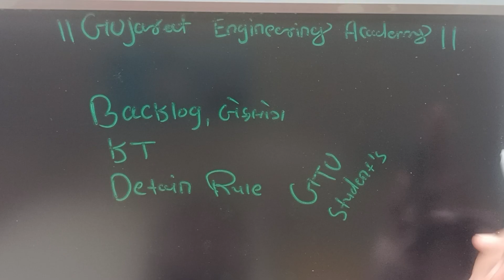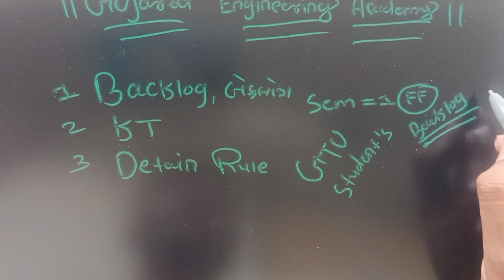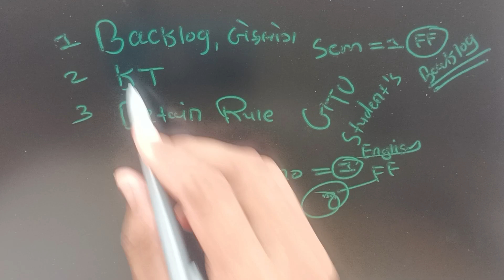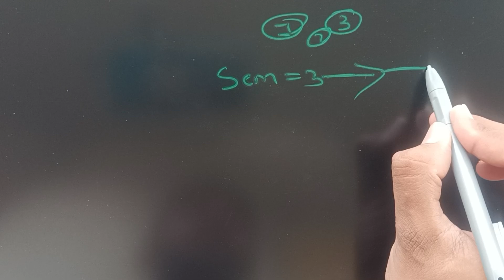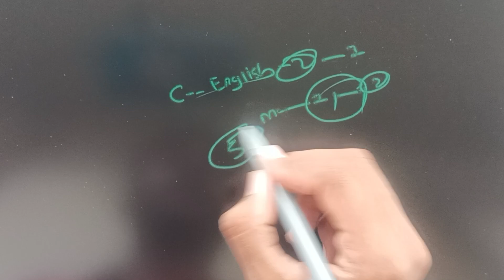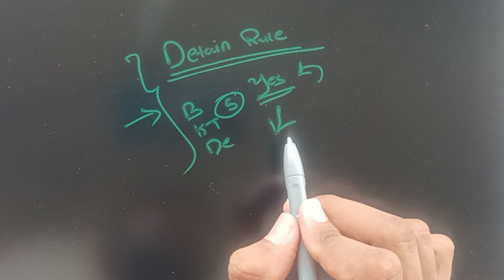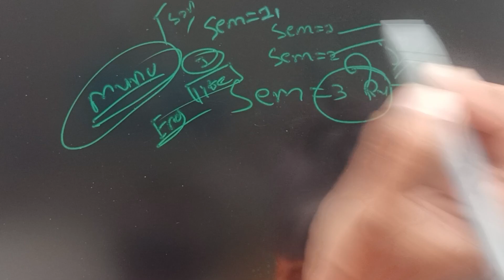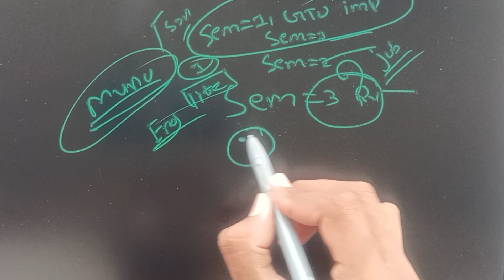What is Detain Rule.? KT, Backlog College Student's.GTU,All Questions નું Solutions Important Video.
👉What is Detain Rule.? KT, Backlog College Student's.GTU,
👉All Questions નું Solutions Important Video

•કોઈ ને જોઈન્ટ થવામાં કે કઈ Problems આવે તો મેસેજ કરે એટલે Joint કરિ દેવામાં આવશે.

inspiration
motivationalquotesdaily
entrepreneurship
motivationquotes
motivationquote
youtuber
motivationalcoach
successdriven
thoughtoftheday
millionairemotivation
quoteofthenight
motivationsunday
quotestoremember
moneymindset
motivationalwords
pushyourself
motivationday
motivationalyoutuber
engineering student's motivation
gtu students